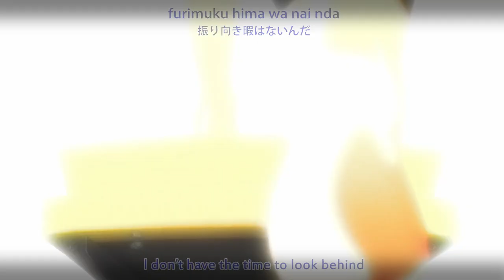Free! - Iwatobi Swim Club「 AMV」pretty afternoon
Anime: Free! -Iwatobi Swim Club